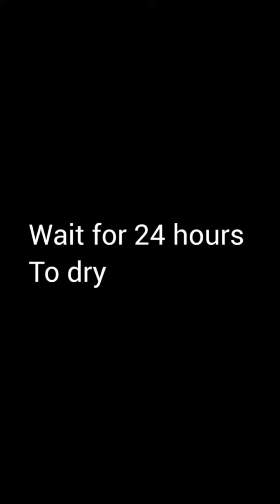How to make a beautiful autumn tray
How to make a beautiful autumn tray? For this project you need to wait for 24 hours to let the resin dry first of all you need to collect very dry leaf make sure it's completely dry so for this tray we use resin and the dry leaf for this art work project please watch this video and hope you make one 😀
1.make sure wearing gloves
2. Add 2 resin for crafts 1 from small containers
3. Own choice to mixed with cloure
4.add dry leaf
5.wait for 24 or 48 hours to dry .
6. Ready to use